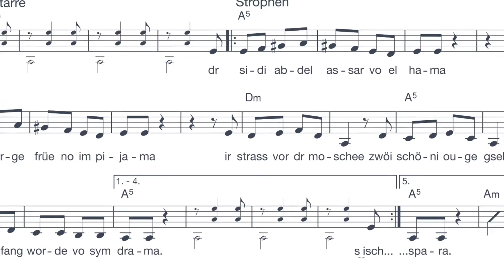Mani Matter | Und so blybt no sys Lied | Guillermo Sorya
Guillermo Sorya über das Mani Matter Cover "Dr Sidi Abdel Assar vo El Hama".

"Und so blybt no sys Lied" ist ab dem 2. September 2016 erhältlich.